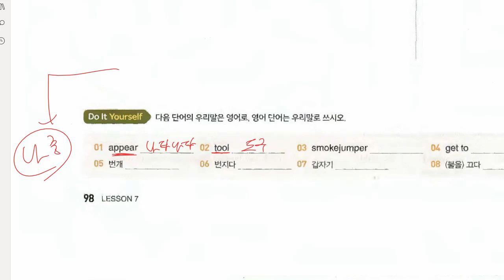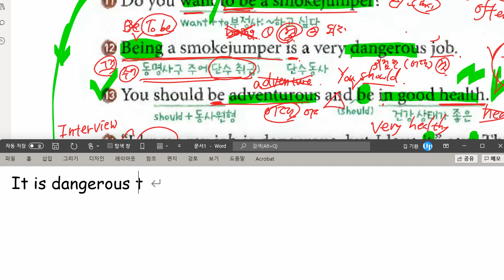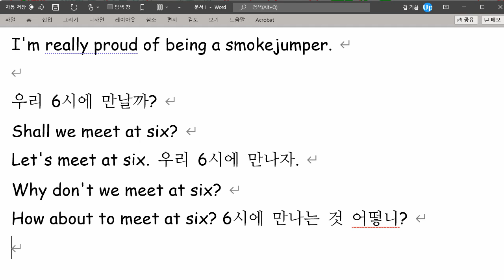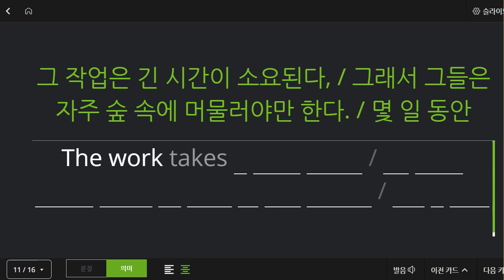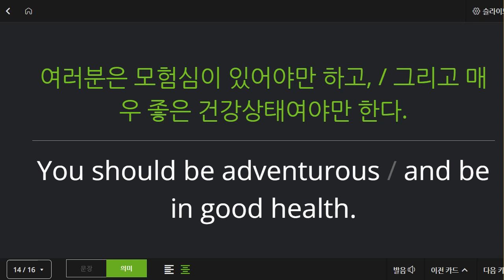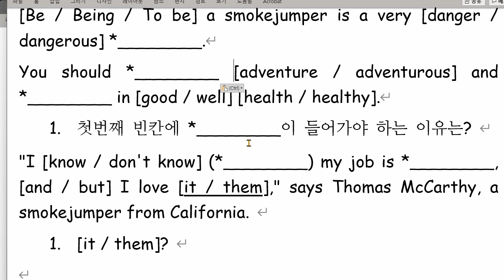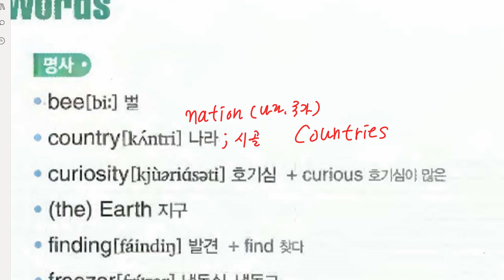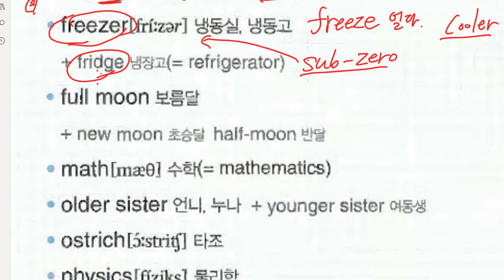중1 2021 11 11 구미중 도송중 미래엔 7과 내신대비 8과 내신대비